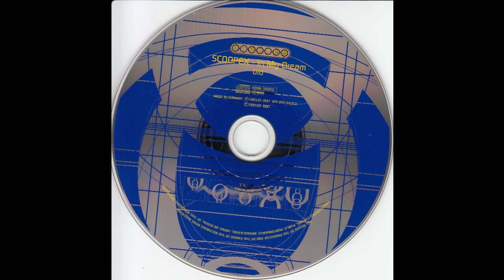Scoopex - In My Dream (Club Mix) 1997